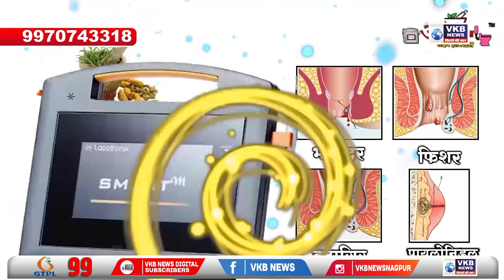नागपूर शहरात स्वाईन फ्लूची वाटचाल 200 च्या घरात